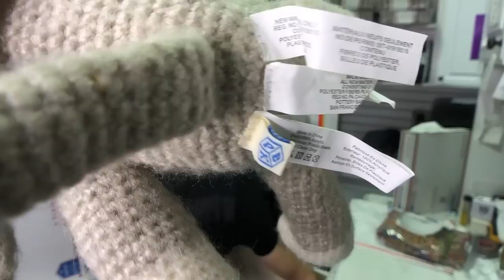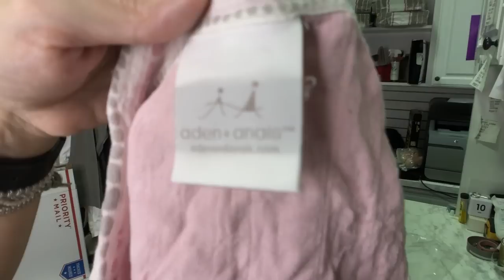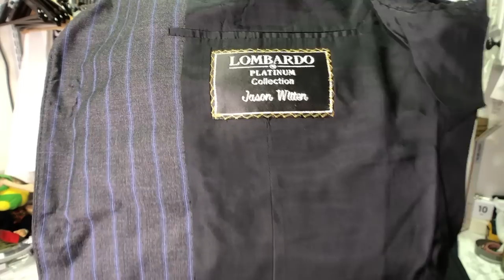What Sold On eBay This Weekend [Pack & Ship With Us!] The Hustle Couple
See What Sold On eBay This Weekend [Pack & Ship With Us!] The Hustle Couple

In this video we'll show you everything that sold over the holiday weekend on eBay and Poshmark yesterday.  We'll then tell you what we paid for each item, what it sold for, and how we pack it up for shipment.

eBay Store